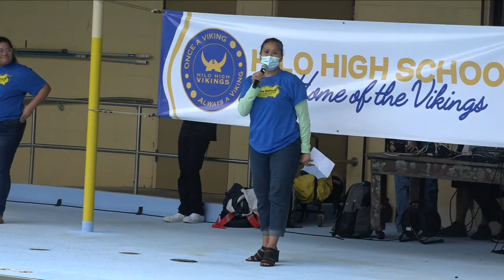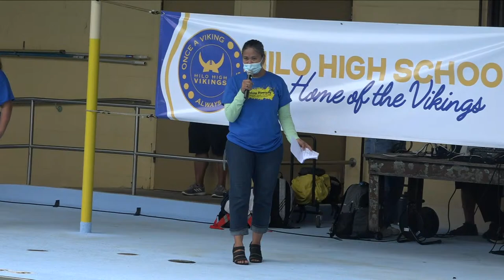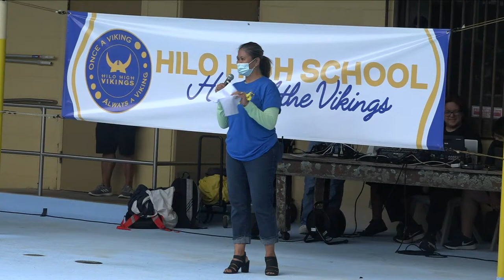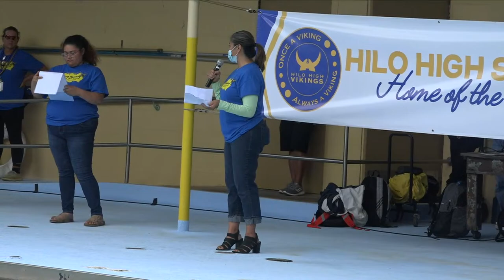08/04/2022 Welcome Back LOT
Welcome to the new school year Vikings! Welcome to SY 22-23! Start your year off right with a spirit rally filled with introductions and fun games and dance.